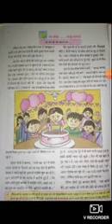Std 6th Hindi video